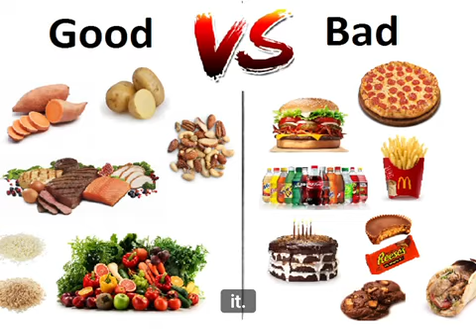2022 Sustainable Communities Workshop: Youth Video Contest - Isla J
A short video from a future leader in making our communities sustainable, on what a healthy planet means, from the 17th Annual Sustainable Communities Workshop.